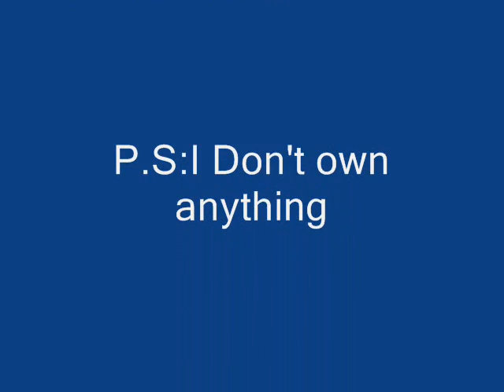Crop Circles...What you don't know.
crop circle documentary turned funny